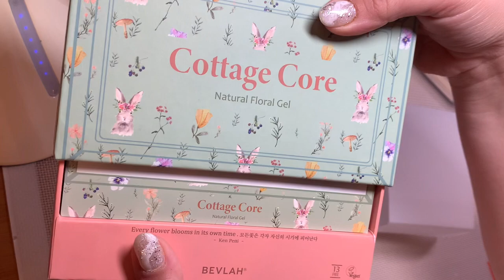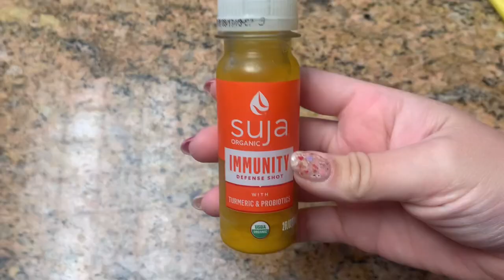NAIL VLOG | BEVLAH COTTAGE CORE COLLECTION UNBOXING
Products Shown:
~ Bevlah Cottage Core Collection:

~ Jello Jello Peel Off Base +  Remover